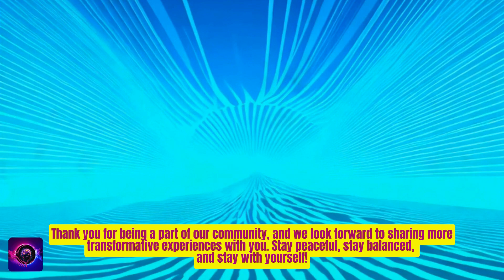Stress Reduction 10 Hz Alpha Waves Relaxation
Welcome to a journey of ultimate relaxation! In today's video, we delve into the realm of stress reduction through the incredible power of 10 Hz Alpha Waves.
These waves have the magic to unlock a state of deep tranquility, providing you with a powerful tool for stress relief.

Imagine a world where you can effortlessly let go of tension and stress, where the soothing hum of 10 Hz Alpha Waves guides you into a serene state of mind. In this video, we explore the science behind these waves and how they can be your gateway to a calmer, more peaceful existence.

The 10 Hz frequency is a key player in the Alpha brainwave range, known for inducing a relaxed yet alert state of mind. As we navigate through the calming sounds and frequencies, you'll discover the secrets to mastering calmness and elevating your mood.

Our journey begins with a brief explanation of what 10 Hz Alpha Waves are and how they influence your brain. We'll then guide you through a session designed to immerse you in the soothing embrace of these waves, allowing stress to melt away.

Throughout the video, we'll share tips on incorporating Alpha Wave relaxation into your daily routine. Whether you're dealing with the pressures of work, study, or simply seeking a moment of peace, this video is your companion on the path to stress reduction.

Join us on this transformative adventure, and unlock the ultimate relaxation experience with 10 Hz Alpha Waves. Hit play, close your eyes, and let the stress Reduction Power take over.

Don't forget to explore our channel for more incredible videos designed to enhance your well-being.